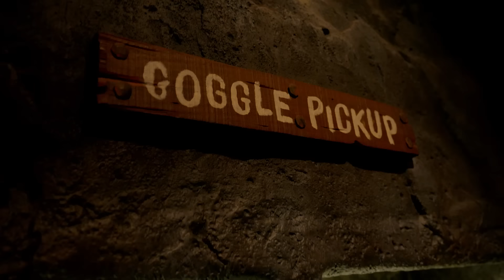King Kong vs. T-Rex – Who Wins?! Skull Island: Reign of Kong | Ride Guys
Brave the dangers of a mysterious island where few have dared to venture in Skull Island: Reign of Kong at Universal Islands of Adventure. On your treacherous jungle expedition, prehistoric predators and vile creatures attack from all sides.

Join the Ride Guys, Dylan and Mike, as they accompany the 8th Wonder Expedition Company on a research mission to find evidence of prehistoric creatures on Skull Island — a tropical island layered with rumors of colossal creatures battling for dominance. What could go wrong? Their journey will take them deep into the island where you'll discover how this strange land got its daunting name. Just when all seems lost, the most colossal ape ever to walk the Earth—King Kong—hurls himself between you and certain doom. Is he your hero or the ultimate foe? There's only one way to find out. Let's Ride! Shaboom!

00:00 Intro
00:29 Q&A
02:36 Ride Thru
03:21 Outro